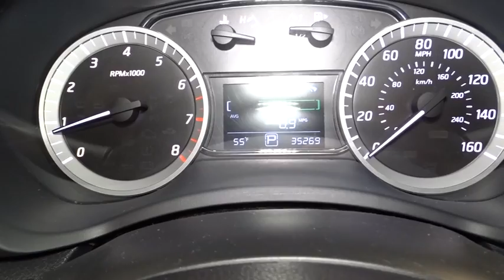2014 Nissan Sentra Hillside, Newark, Union, Elizabeth, Springfield, NJ N22528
Check out this gently-used 2014 Nissan Sentra we recently got in. This 2014 Nissan Sentra comes with a CARFAX Buyback Guarantee, which means you can buy with certainty. This wonderfully fuel-efficient vehicle offers a supple ride, quick acceleration and superior styling without sacrificing MPGs. The Nissan Sentra SV has been lightly driven and there is little to no wear and tear on this vehicle. The care taken on this gently used vehicle is reflective of the 35,268 miles put on this Nissan. More information about the 2014 Nissan Sentra: The Sentra is better-looking than ever and more fuel efficient than ever. Even in the base trim, the Sentra is well-equipped. At the top of the lineup, Nissan includes many premium touches, such as a touch-screen audio system with Bluetooth, Intelligent Key entry and dual-zone climate control. All this comes in at less than $20,000. This model sets itself apart with handsome new styling, premium tech options, Excellent fuel economy, and roomy interior Advertised prices reflects Dealer Discounts. $1,000 Route 22 Nissan Loyalty Incentive (the primary buyer must have purchased or leased a vehicle from Route 22 Nissan in the last 1 Years, and must be using that vehicle as a trade-in.)
Window Grid Antenna,Radio: AM/FM/CD Audio System -inc: 6 speakers (adds 2 - 1 tweeters) and auxiliary audio input jack,Radio w/Seek-Scan, MP3 Player, Clock, Speed Compensated Volume Control, Steering Wheel Controls and Radio Data System,Light Tinted Glass,LED Brakelights,Trunk Rear Cargo Access,Body-Colored Front Bumper,Variable Intermittent Wipers,Tires: P205/55HR16 AS,Clearcoat Paint,Fixed Rear Window w/Defroster,Chrome Door Handles,Aero-Composite Halogen Headlamps,Wheels: 16 Steel w/Full Wheel Covers,Fully Galvanized Steel Panels,Compact Spare Tire Mounted Inside Under Cargo,Body-Colored Power Side Mirrors w/Manual Folding,Chrome Side Windows Trim and Black Front Windshield Trim,Steel Spare Wheel,Body-Colored Rear Bumper,Metal-Look Grille w/Chrome Surround,Remote Keyless Entry w/Integrated Key Transmitter, Illuminated Entry and Panic Button,Front Cupholder,Front Bucket Seats -inc: 6-way adjustable driver's seat,1 Seatback Storage Pocket,Urethane Gear Shift Knob,5 Person Seating Capacity,Illuminated Glove Box,Cloth Door Trim Insert,Driver And Passenger Visor Vanity Mirrors w/Driver And Passenger Auxiliary Mirror,Delayed Accessory Power,Full Carpet Floor Covering,Seats w/Cloth Back Material,Cargo Space Lights,Driver Foot Rest,Gauges -inc: Speedometer, Odometer, Engine Coolant Temp, Tachometer, Trip Odometer and Trip Computer,Carpet Floor Trim and Carpet Trunk Lid/Rear Cargo Door Trim,Engine Immobilizer,Premium Cloth Seat Trim,Rear Cupholder,Perimeter Alarm,Analog Display,Power Rear Windows,60-40 Folding Bench Front Facing Fold Forward Seatback Rear Seat,Remote Releases -Inc: Power Cargo Access and Mechanical Fuel,4-Way Passenger Seat -inc: Manual Recline and Fore/Aft Movement,FOB Controls -inc: Trunk/Hatch/Tailgate,Manual Adjustable Front Head Restraints and Fixed Rear Head Restraints,Interior Trim -inc: Metal-Look Instrument Panel Insert, Metal-Look Door Panel Insert, Metal-Look Console Insert, Chrome And Metal-Look Interior Accents,Front Center Armrest and Rear Center Armrest,1 12V DC Power Outlet,Fade-To-Off Interior Lighting,Manual Air Conditioning,Full Floor Console w/Covered Storage, Mini Overhead Console w/Storage and 1 12V DC Power Outlet,Air Filtration,Power Door Locks w/Autolock Feature,Front Map Lights,Manual Tilt/Telescoping Steering Column,Cruise Control w/Steering Wheel Controls,Trip Computer,Day-Night Rearview Mirror,Power 1st Row Windows w/Driver 1-Touch Up/Down,Outside Temp Gauge,Instrument Panel Covered Bin, Driver / Passenger And Rear Door Bins,Full Cloth Headliner,Single Stainless Steel Exhaust,Strut Front Suspension w/Coil Springs,Engine: 1.8L DOHC 16-Valve 4-Cylinder,Front Disc/Rear Drum Brakes w/4-Wheel ABS, Front Vented Discs and Brake Assist,Transmission: Xtronic CVT,Front-Wheel Drive,Front And Rear Anti-Roll Bars,13.2 Gal. Fuel Tank,3783# Gvwr,110 Amp Alternator,Transmission w/Driver Selectable Mode,Electric Power-Assist Speed-Sensing Steering,Gas-Pressurized Shock Absorbers,Torsion Beam Rear Suspension w/Coil Springs,3.52 Axle Ratio,Brake Actuated Limited Slip Differential,49-Amp/Hr 470CCA Maintenance-Free Battery w/Run Down Protection,Low Tire Pressure Warning,Airbag Occupancy Sensor,Side Impact Beams,Rear Child Safety Locks,ABS And Driveline Traction Control,